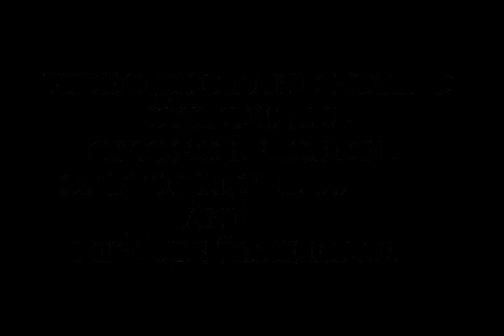Midwest's Finest: Hanging out with Inclyne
T.A.G Album Release Party in Rochester, Indiana. T.A.G is a Christian hiphop recording artisite. He brought a ton of talented artistes together to launch his debut album which is now available everywhere; that is online and on the streets. Support T.A.G! Support Indiana!! Support Midwest's Finest!!! Shout out to Bam Robot,Yung K.O.R.I

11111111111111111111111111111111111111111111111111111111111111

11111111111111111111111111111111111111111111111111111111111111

PiKture Time Films is proud to launch our talent showcase and interview program titled Midwest's Finest. We will be bringing you interviews and perfomances of some of the greatest talents coming out of the Midwest. The East and West have had their shine and the spot light is shifted to the here. We pride ourself in exceptional audiovisual production with high level of professionalism unmatched by any other.